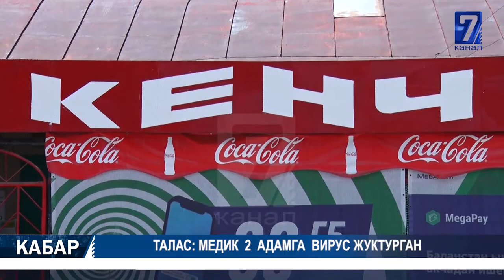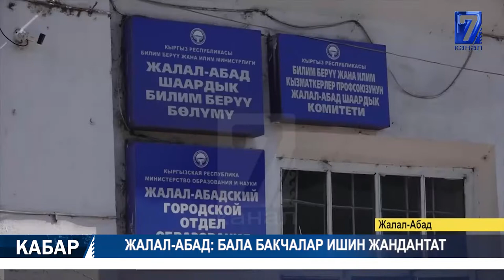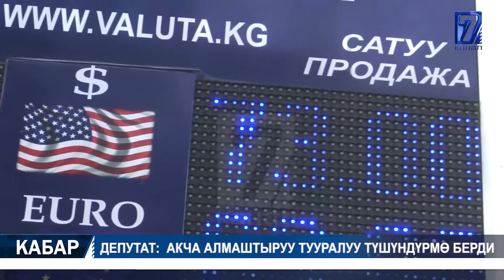ТАЛАСТА МЕДИК 2 АДАМГА ВИРУС ЖУКТУРГАН 11.06.2020 ТҮШКҮ КАБАР 15:00